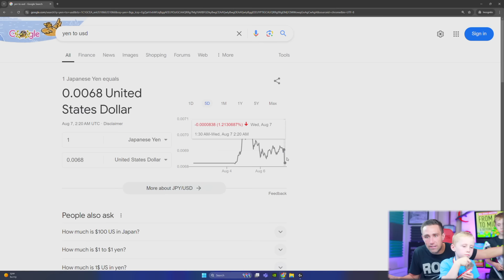BREAKING!! Bank of Japan **JUST** BAILED OUT the Stock Market!!! HUGE FLIP!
The Second Round of the Japanese Carry Trade COLLAPSE & Fed's Collapse Plan. 🔥🔥🔥 FLASH SALE - ENDING WITHIN 30 HOURS🔥🔥🔥Kevin's Courses on Wealth w/ Private Livestreams (Real Estate, Stocks, Productivity) 🚨 These are educational courses and past performance does not guarantee future results.